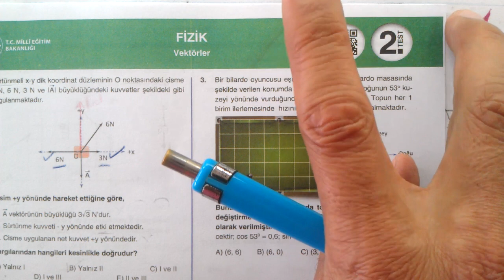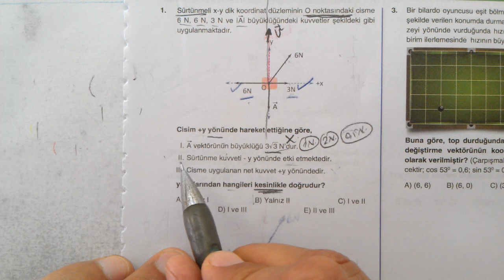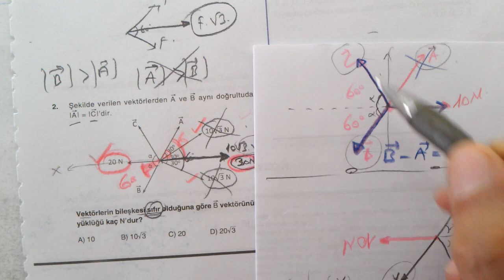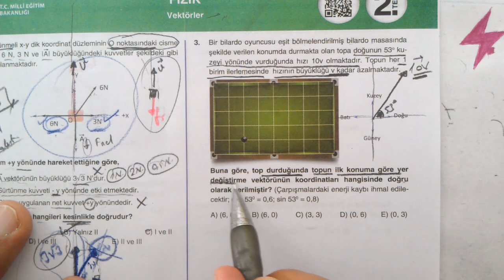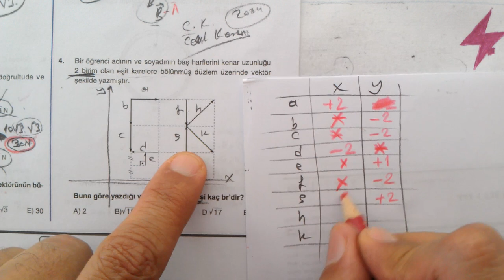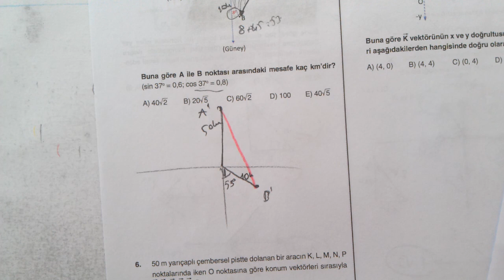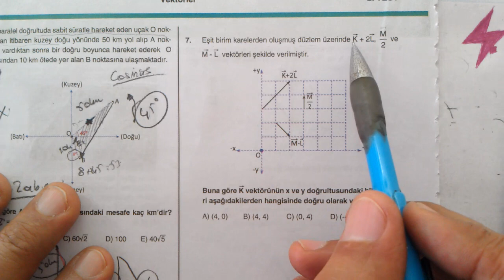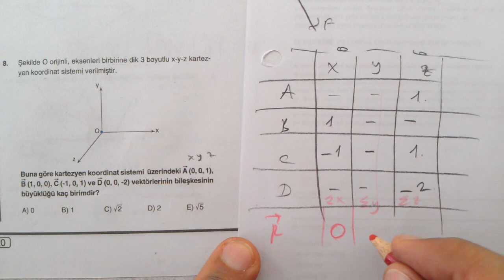11. Sınıf Dört Dörtlük Konu Pekiştirme Testleri | Vektörler | 2. Test | MEB 4x4 luk testler | Fizik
11. Sınıf | Fizik | Dört Dörtlük  Konu Pekiştirme Testleri | Vektörler | 2. Test | MEB 4x4 luk testler | Fizik | OGM Materyal | EBA | MEB | 4X4 Pekiştirme Testleri
11. Sınıf Dört Dörtlük  Konu Pekiştirme Testleri | Vektörler | 2. Test | MEB 4x4 luk testler | OGM Materyal | EBA akademik destek
11. Sınıf | Fizik | Vektörler | 2. test | Dört Dörtlük  Konu Pekiştirme Testleri | Vektörler 2. Test | MEB 4x4 luk testler | Vektörler | 2. Test | bileşke vektör | bileşke kuvvet | vektör toplamı
MEB konu pekiştirme testleri 11. sınıf Fizik
11. Sınıf | Dört Dörtlük  Konu Pekiştirme Testleri | Vektörler | 2. Test | MEB 4x4 luk testler
11. Sınıf | Dört Dörtlük Testler | Konu Pekiştirme Testleri | Vektörler | 2. Test | 4x4 testler Vektörler 2. test
11. Sınıf | Dört Dörtlük | Konu Pekiştirme Testleri | fizik | Vektörler | 2. Test | MEB | OGM Materyal | EBA | YARDIMCI KAYNAK eğitim materyali
11. Sınıf fizik | Dört Dörtlük  Konu Pekiştirme Testleri | 11. sınıf fizik | 11.
11. sınıf dört dörtlük pekiştirme testleri fizik Vektörler 2. test soruları çözümleri | konu anlatımlı | fizik Testi | 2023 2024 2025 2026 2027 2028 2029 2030
11. sınıf Fizik DÖRT DÖRTLÜK testler çözümleri | AYT fizik konuları | YKS | 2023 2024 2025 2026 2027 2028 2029
dört dörtlük testler | 11. sınıf fizik
11. Sınıf | MEB Dört Dörtlük Konu Pekiştirme Testleri | 4x4 lük testler | 4x4 testleri | fizik | 4 4lük pekiştirme testleri | oynatma listesi | play list
11. sınıf fizik Konu pekiştirme testleri çözümleri
11. sınıf Fizik MEB 4x4 testler çözümleri
11. sınıf Fizik MEB dört dörtlük konu pekiştirme testleri çözümleri
4 sınıf düzeyi | her konudan 4 test | çoktan seçmeli sorular | konu anlatımlı çözümler
dört dörtlük konu pekiştirme testleri 11. sınıf fizik

AYT Fizik Soruları Konu Anlatımlı
TYT Fizik Soruları Konu Anlatımlı
Yeni Nesil Fizik Soruları
Matematik
Online Matematik Fizik Dersleri